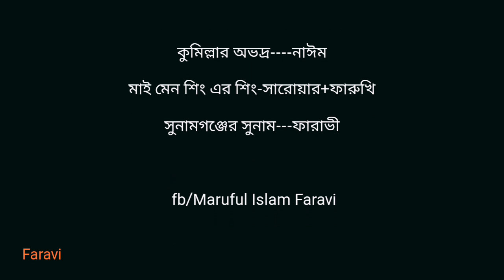ChittagongUniversity।। Tour at The Teletalk Hill।।Department of Political Science।।vlog 01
We are the students of Political Sciene University of Chittagong.
Teletalk Hill is a most attractive place in our University.you can go there if you are student of cu.